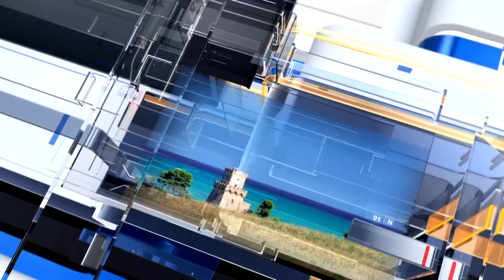METEO6 Domenica 17 aprile 2022